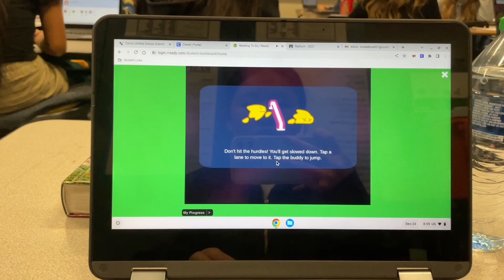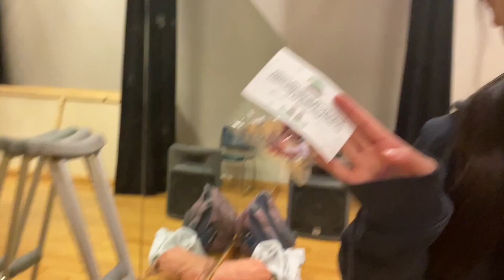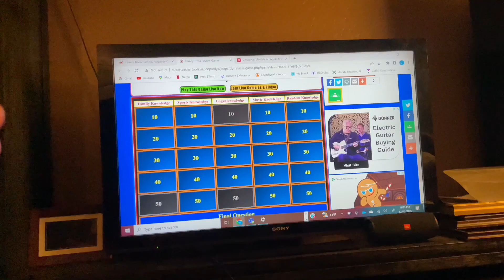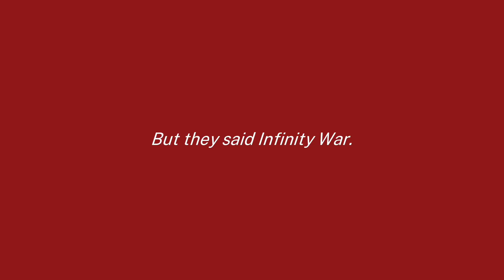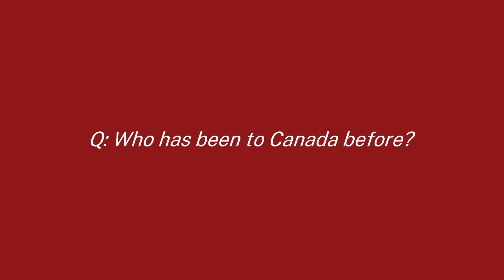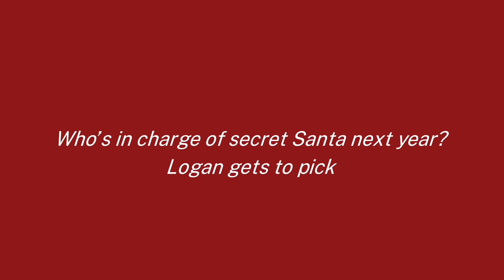CHRISTMAS PARTY #1 | +school vlog | Vlogmas Day 23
HAPPY VLOGMAS! ⛄️❄️🤍

LUV UUU
-k